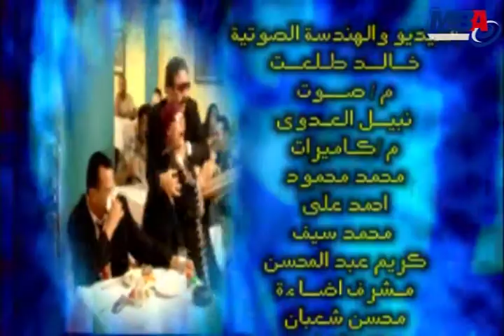Bahlol Wa Lasan Al 3asfor - 09 / بهلول و لسان العصفور - حلقة تك تك رع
الكاميرا الخفيه
بهلول ولسان العصفور
بطولة / حجاج عبدالعظيم - عزب شو
انتاج شركة / ام بي ايه
تأليف / شامخ الشندويللي
اخراج / رائد لبيب